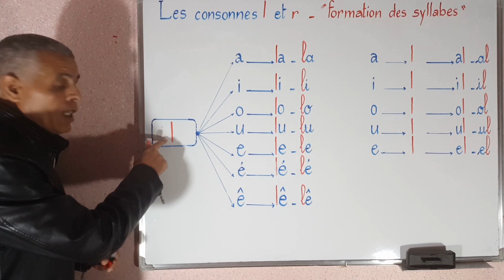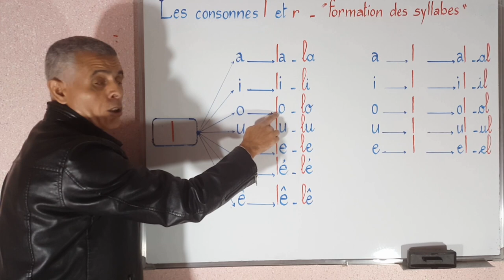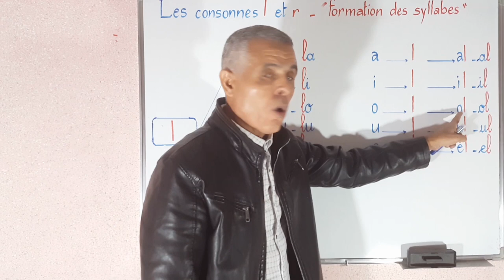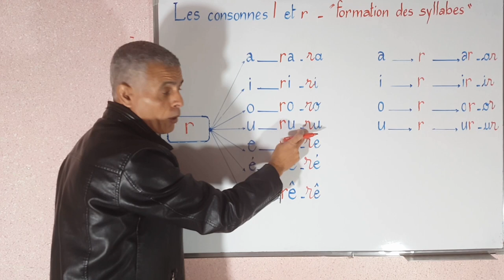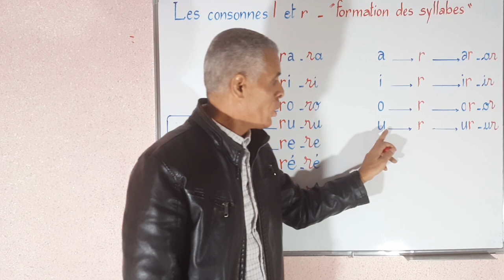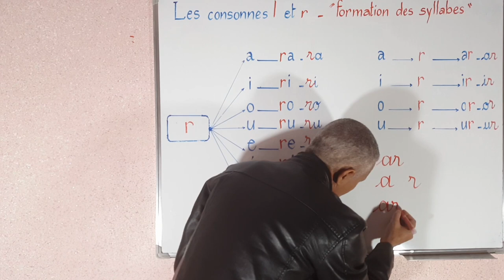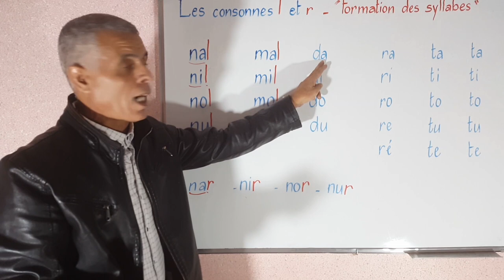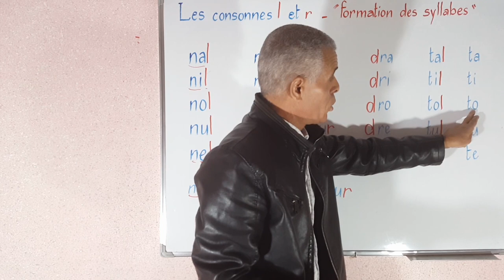Les consonnes L - R Identification - تعلم اللغة الفرنسية للمبتدئين - الدرس الثامن الجزء الأول